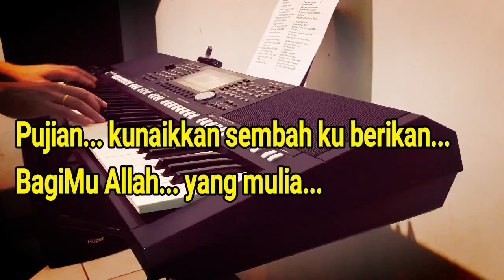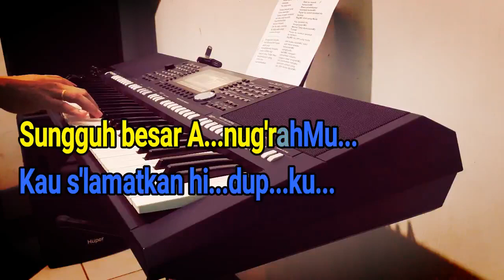OLEH KUASA DARAH MU [NIKITA] KARAOKE ROHANI VOKAL PRIA A=DO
Saat ku masuk kehadiratMu
Bawa persembahan ke tempat kudusMu
Pujian kunaikkan sembah kuberikan
BagiMu Allah yang mulia

Kau layakkanku, menghampiriMu
Melihat tahta kemuliaanMu Tuhan

Oleh kuasa darahMu
Kau t'lah tebus dosaku
KekudusanMu melingkupiku
KasihMu mengalir
Memulihkan hidupku
Sungguh besar Anug'rahMu
Kau s'lamatkan hidupku
Kumenjadi ciptaan yang baru
Oleh kuasa darahMu